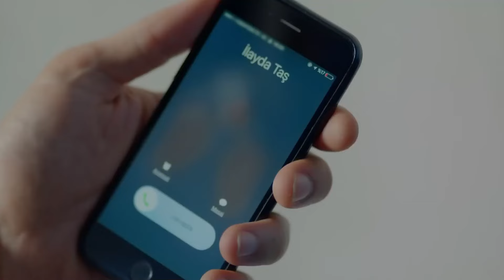Aslı, Barış'a Yakalandı - Ateşböceği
Aslı, ailesine yalan söylediğini Barış'a açıkladı. GÜZEL VE İDDİALI

Bir yanda çok başarılı, çekici, fakat aşkla arasına mesafe açılmış, hayatta onu şaşırtacak bir şey kalmadığını hisseden bir boşanma avukatı Barış. Diğer yanda ise hayat dolu, akıllı, eğlenceli, fakat ailesini geçindirmek için taksi şoförlüğü yapmak zorunda kalan, güzel bir genç kız olan Aslı, nam-ı diğer Ateşböceği. İkilinin yolları kesişince, aşk dolu bir serüvenin içine girerler.

Oyuncu Kadrosu:
Barış Buka: Seçkin Özdemir
Aslı Eğilmez: Nilay Deniz
Hakan Şeker: Umur Yiğit Vanlı
Handan Pars: Belma Canciğer
Metin Eğilmez: Durul Bazan
Çiçek Eğilmez: Lal Tayra Bahar
Teo: Çağrı Çıtanak
Cahide Pars: Derya Alabora
Neşe Eğilmez: Şebnem Dilligil
Arzu Eğilmez: Alica Kapudağ
Barbaros: Gürkan: Berkat Tulumbacı
İlayda Taş: Seda Güven
Gül Gürkan: Gözde Çığacı
Sıdıka: Çiğdem Aygün
Şirin: Aslı Samat

Yapım: Mia Yapım
Yönetmen: Barış Yöş
Senarist: Ebru Hacıoğlu